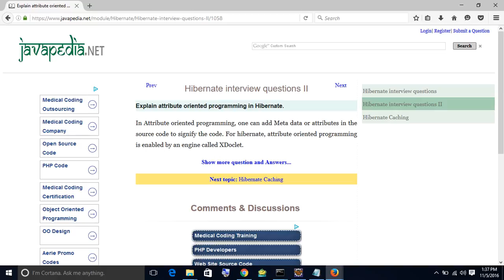Explain attribute oriented programming in Hibernate. | javapedia.net